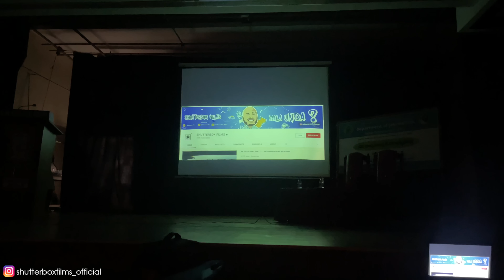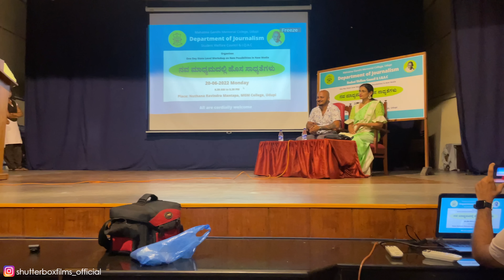Thank you Mgm journalism department😇